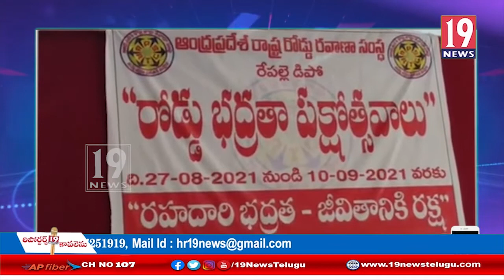రేపల్లె ఆర్తీసీ రోడ్డు భద్రతా పక్షోత్సవాల్లో ముఖ్య అతిధిగా పాల్గొన్న రేపల్లె ఎస్ఐ చాణిక్య- గుంటూరు